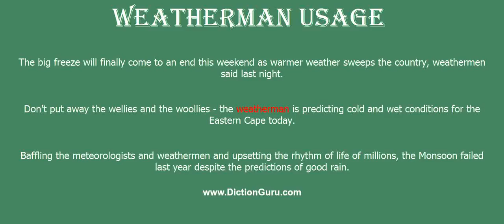weatherman: Pronounce weatherman with Phonetic, Synonyms and Examples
This video shows how to pronounce weatherman, weatherman meaning, weatherman definition, weatherman phonetic, weatherman synonym and weatherman example

weatherman Definition : predicts the weather
weatherman Phonetic : 'weðəmə
weatherman Examples :
The big freeze will finally come to an end this weekend as warmer weather sweeps the country, weathermen said last night.
Don't put away the wellies and the woollies - the weatherman is predicting cold and wet conditions for the Eastern Cape today.
Baffling the meteorologists and weathermen and upsetting the rhythm of life of millions, the Monsoon failed last year despite the predictions of good rain.